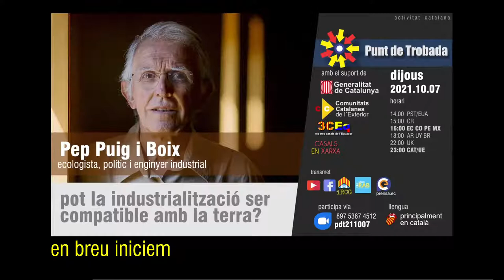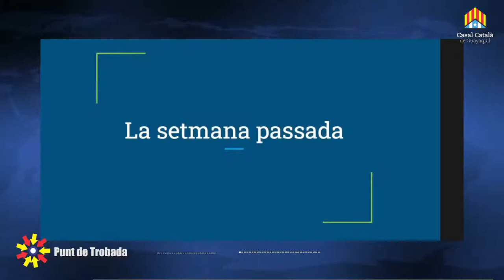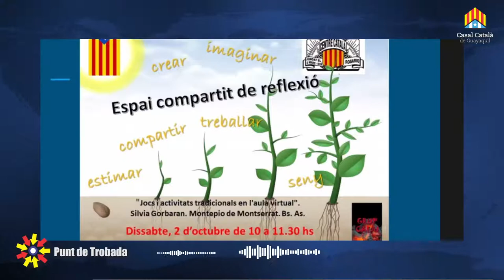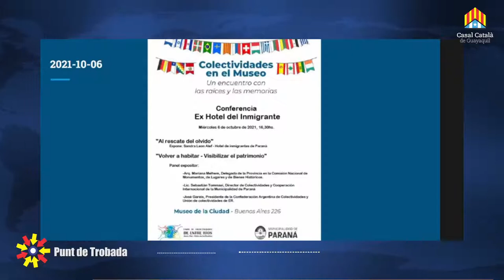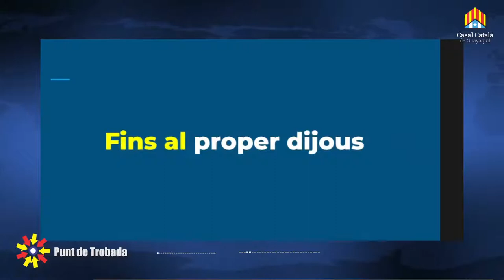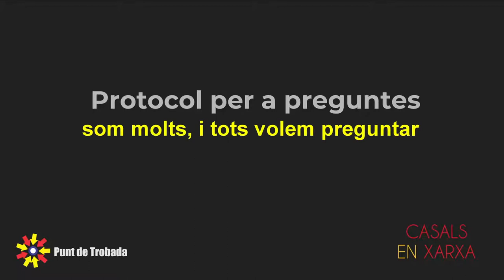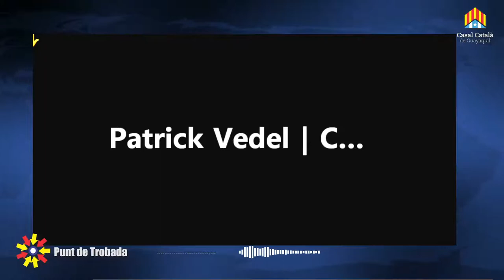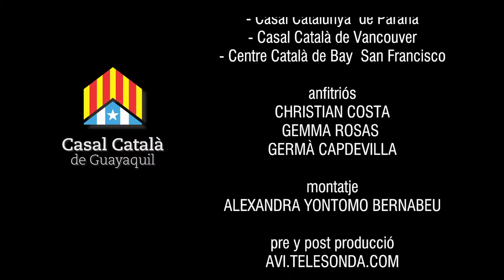Punt de Trobada | Pep Puig i Boix | pot la industrialització ser compatible amb la terra?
Punt de Trobada
Pep Puig i Boix
pot la industrialització ser  compatible amb la terra?

producció
AVI.TeleSonda

música
BENJAMIN TISSOT

3CEQ